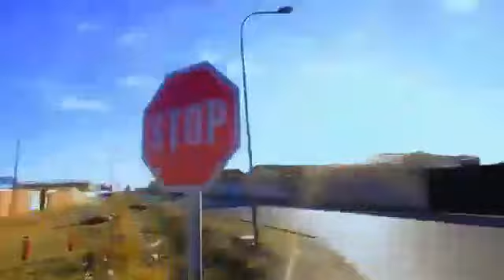Fly Jay K2 Abaleya Feat Jozz Man (Official Video)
This is an official 2018 video for single "K2 Abaleya" by the young Zambian Rapper Fly Jay featuring Jozz Man.
Download the video and Mp3 sound track on Napeza.com